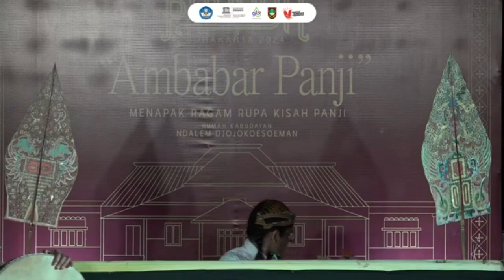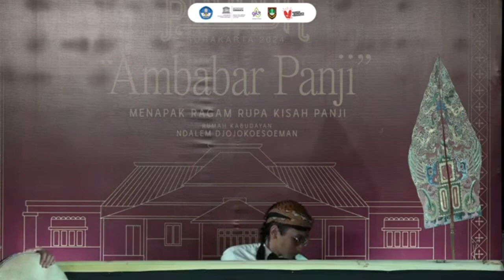GELAR BUDAYA SURAKARTA 2024 || WAYANG JEMBLUNG PANJI RARAS PART 3